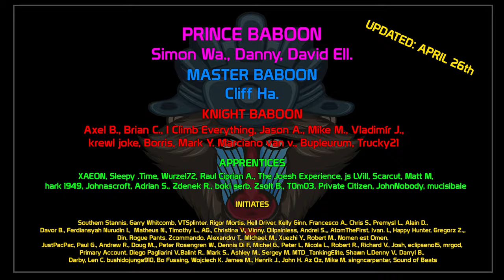Leo: 5 Amazing games! | World of Tanks